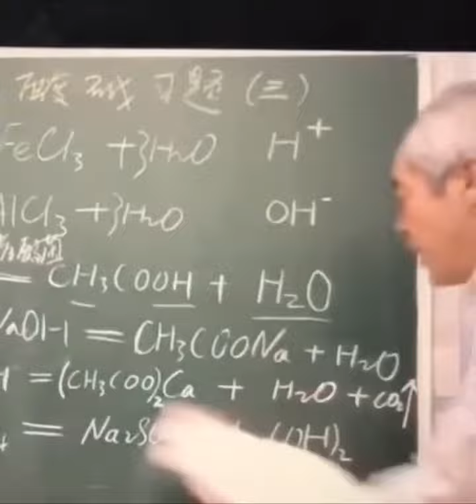Random Funny Videos Try Not To Laugh | Random Funny Moments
Watch this random funny videos try not to laugh and random funny moments. This funny fails will make you keep you entertain and happy. Here is the collection of some best random funny moments.

We Provide Some Extra Funny And Cute Videos For Your Entertainment